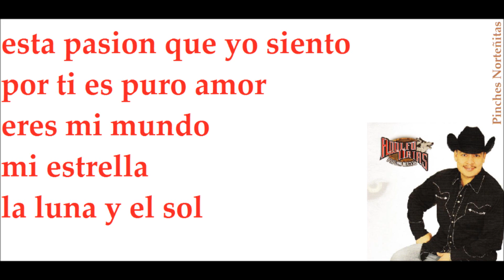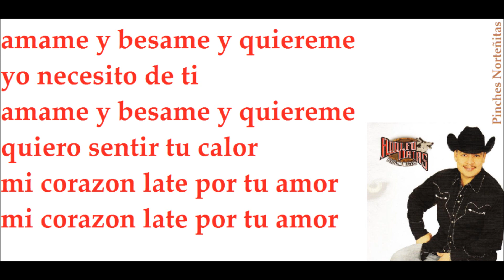Amame Besame y Quiereme - Adolfo Urias y Su Lobo Norteño